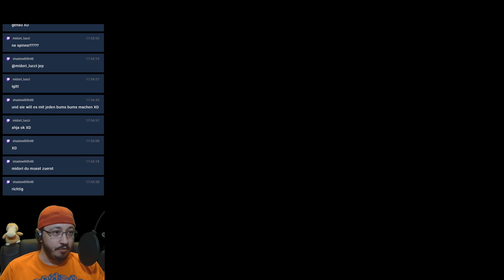Herz der Sünde [ Hardcore ] #035 Diablo 3 Season 29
Diablo III
Streamaufzeichnung von Twitch